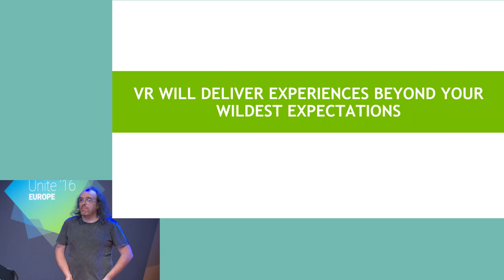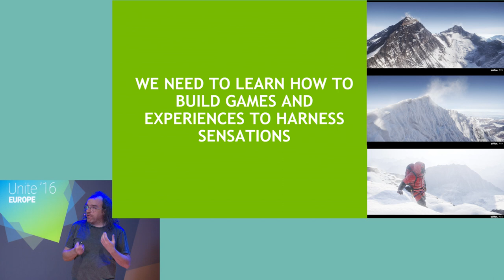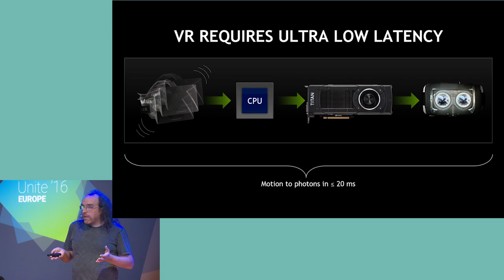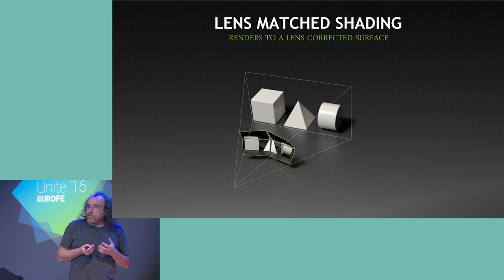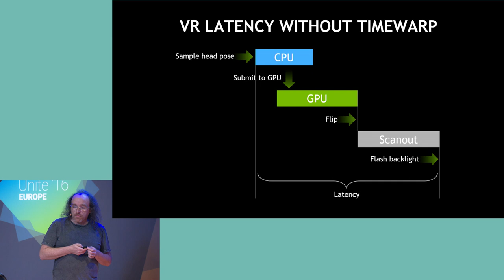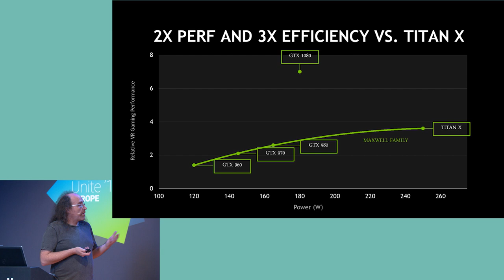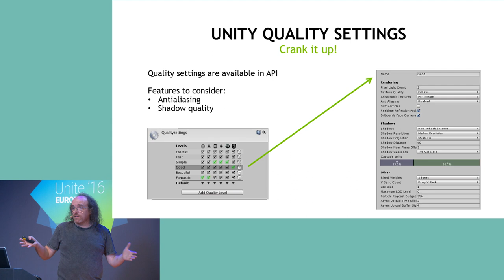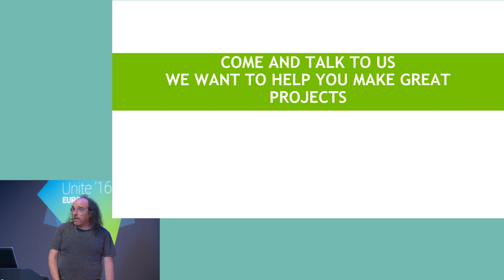Unite Europe 2016 - NVIDIA and Virtual Reality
VR requires massive GPU performance and NVIDIA is providing it with their VRWorksSDK. The newly launched GeForce GTX 1080 featuring our Pascal architecture has many new features that can provide large performance gains for VR applications. Listen to this talk from Phil Scott (NVIDIA) to learn more.